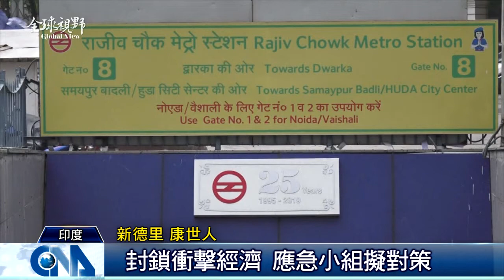全球視野2954集|中央社全球視野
2020/03/26 全球視野2954集|中央社全球視野

[東非蝗災 糧食危機惡化]

[阻疫情擴散 莫迪:全面封鎖三週]

[英王儲查爾斯染疫 居家隔離]

[泰國進入緊急狀態 禁旅客入境]